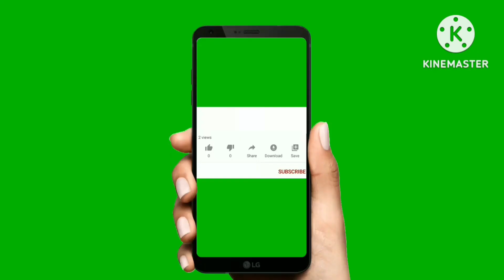☎️8105219012|second hand Swaraj code tractor for sale in Karnataka|swarj Tractotr sale in karnataka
second hand Swaraj code tractor for sale in Karnataka|swarj Tractotr sale in karnataka|

ನಮ್ಮ ಚಾನೆಲ್ ಅಲ್ಲಿ ಎಲ್ಲಾ ಕಂಪನಿಯ ಟ್ರ್ಯಾಕ್ಟರ, ವಾಹನಗಳು, ಎತ್ತುಗಳು ಮಾರಾಟಕ್ಕೆ ಮತ್ತು ರೈತರಿಗೆ ಸಂಬಂಧಿತ ವಿಡಿಯೋ ಇದಾವೆ ನಮ್ಮ ಚಾನೆಲ್ ಸಬ್ಸ್ಕ್ರೈಬ್ ಮಾಡಿ  ನೋ
ಡಿ ಕೆಳಗಡೆ ಲಿಂಕ್ ಇದೆ ಓಪನ್ ಮಾಡಿ

Seconda hand new holland Tractotr sale
2nd hand bike
2nd hand tractors for sale

             🙏 ನಮಸ್ಕಾರ 🙏